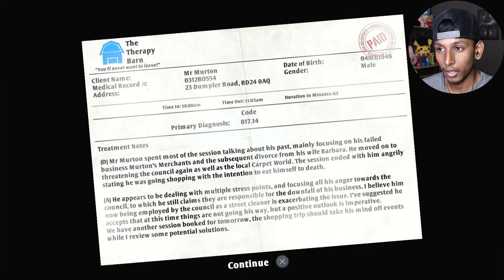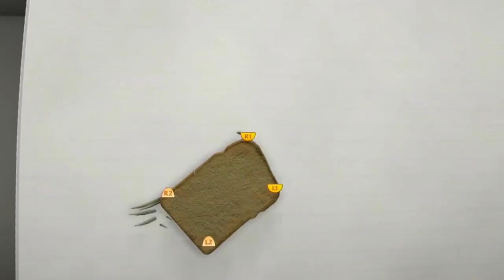SON OF A BREAD! | I Am Bread #1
In this first episode in a new series to my channel "I Am Bread", we play as a slice of bread in which the only goal in life is to become toast.